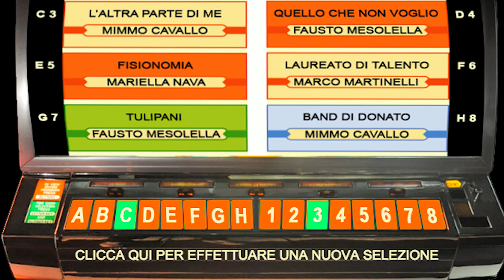DeSando Jukebox YouTube 2016